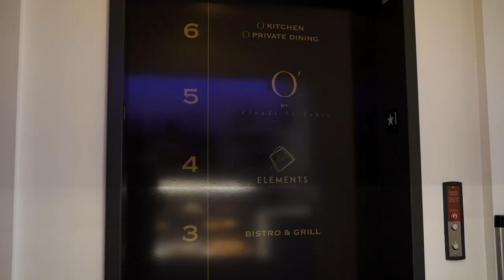Into the Kitchen: One65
What does a $20+ million 💰 6 floor temple to 🇫🇷 French 🇫🇷 cuisine look like? Step Into the Kitchens - all 4 of them - of James Beard Award-winning Michelin Star Master Chef of France Claude LeTohic and his ONE65 San Francisco multi-level culinary concept.